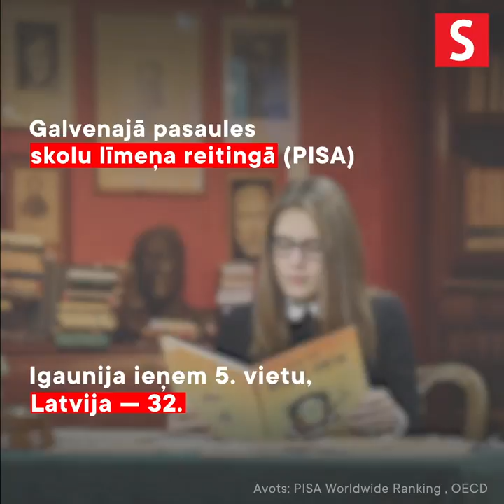Skolas eksāmenu rezultāti ir aizvien sliktāki, studentu kļūst arvien mazāk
👉 Skolas eksāmenu rezultāti ir aizvien sliktāki, studentu kļūst arvien mazāk. Ar valodas lietojuma aizliegumiem nav iespējams labot situāciju. Izglītībai jābūt kvalitatīvai un daudzvalodīgai! Atbalsti? Dalies ar draugiem un spied Like!

👉 Результаты школьных экзаменов все хуже, студентов все меньше. Языковыми запретами ситуацию не исправить. Образование должно стать качественным и многоязычным! Поддерживаешь? Поделись с друзьями и жми Like!